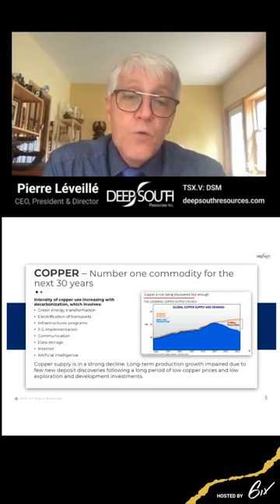Deep-South’s CEO on the Future and Importance of Copper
"Copper is most certainly the number 1 commodity for the next 30 years." - DSM CEO, Pierre Léveillé, shares his certainty on the future of copper in this short clip.

6ix Inc. (“6ix”) licenses software to publicly traded issuers of securities (“Issuers” and each an “Issuer”) which can be used by Issuers to communicate with current and prospective investors (“Investors” and each an “Investor”) on the online platform maintained by 6ix Inc. (the “Platform”). Each Issuer is solely responsible for all content relating to the Issuer on the 6ix Platform, including without limitation all investor summits presented by the Issuer and all summary information about the Issuer on the 6ix Platform.

6ix is not licensed to trade, deal or advise in securities in any jurisdiction. 6ix does not recommend or endorse any Issuer on the 6ix Platform, nor does 6ix verify the accuracy of any information presented by Issuers to Investors on the 6ix Platform or in their public disclosure records. 6ix’s sole responsibility as the operator of the 6ix Platform is to provide software to Issuers and Investors through which Issuers and Investors communicate directly with each other without any intermediation or intervention by 6ix other than in respect of technical, logistical or advertising and marketing support. Issuers pay 6ix a licensing fee for use of the 6ix Platform, and 6ix may also receive payment from Issuers to pay for advertising on third-party websites. 6ix and its principals may make and hold investments in securities of Issuers on the 6ix Platform and 6ix may offer reduced rates for its software services to Issuers in which 6ix and/or its principals are invested.

6IX DOES NOT WARRANT THAT THE PROVISION OF INFORMATION BY ISSUERS ON THE PLATFORM WILL BE ERROR-FREE, TIMELY, COMPLETE OR ACCURATE. USE OF THE PLATFORM AND RELIANCE THEREON IS AT INVESTOR’S SOLE RISK. 6IX WILL NOT BE IN ANY WAY BE LIABLE TO ANY INVESTOR OR ISSUER OR ANY OTHER ENTITY OR PERSON FOR ANY INACCURACIES, ERRORS, OMISSIONS, DELAYS, DAMAGES, CLAIMS, LIABILITIES OR LOSSES, REGARDLESS OF CAUSE, IN OR ARISING FROM THE USE OF THE PLATFORM.